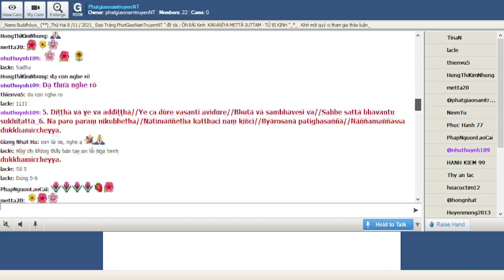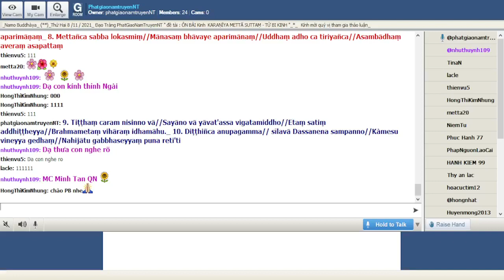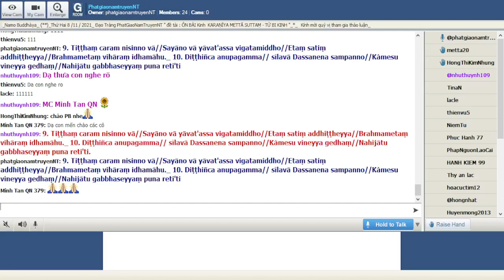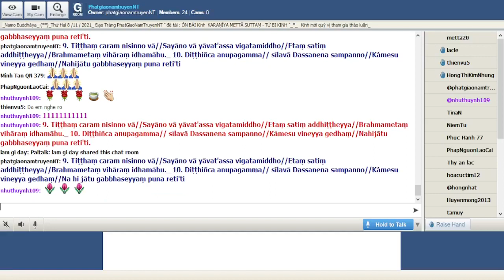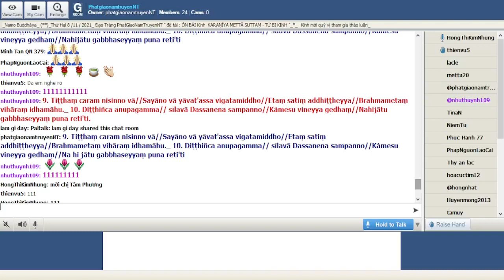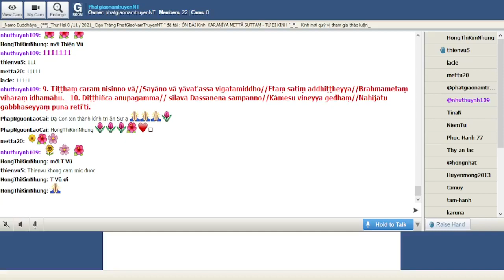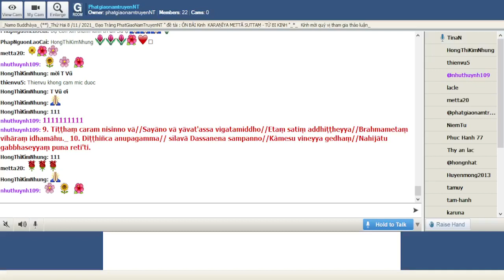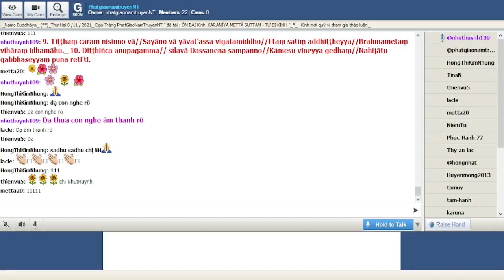PhatgiaonamtruyenNT Thứ Hai Nov 08-2021- Đề Tài : KARAṆĪYA METTAṂ SUTTA-TỪ BI KINH_Ôn Tập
*1. Karaṇīyamatthakusalena//Yantaṃ santaṃ padaṃ abhisamecca//Sakko ujū ca suhujū ca//Suvaco c'assa mudu anatimānī

*2. Santussako ca subharo ca//Appakicco ca sallahukavutti/Santindriyo ca nipako ca //Appagabbho kulesu ananugiddho.

*3. Na ca khuddaṃ samācare kīñci//Yena viññū pare upavadeyyuṃ//Sukhino vā khemino hontu//Sabbe sattā bhavantu sukhitattā.

*4. Ye keci pāṇabhū tatthi//Tasā vā thāvarā vā anavasesā//Dīghā vā ye mahantā vā//Majjhimā rassakā anukathūlā

*5. Diṭṭhā vā ye va addiṭṭhā//Ye ca dùre vasanti avidūre//Bhūtā vā sambhavesì vā//Sabbe sattā bhavantu sukhitattā

*6. Na paro paraṃ nikubbetha//Nātimāññetha katthaci naṃ kiñci//Byārosanā patighasaññā//Nāññamaññassa dukkhamiccheyy

*7. Mātā yathā niyaṃ puttaṃ//Āyusā ekaputtamanurakkhe//Evampi sabbabhūtesu//Mānasaṃ bhāvaye aparimāṇaṃ_

*8. Mettañca sabba lokasmiṃ//Mānasaṃ bhāvaye aparimānaṃ//Uddhaṃ adho ca tiriyañca//Asambādhaṃ averaṃ asapattaṃ

*9. Tiṭṭhaṃ caram nisinno vā//Sayāno vā yāvat'assa vigatamiddho//Etaṃ satiṃ addhiṭṭheyya//Brahmametaṃ vihāraṃ idhamāhu.

*10. Diṭṭhiñca anupagamma// sīlavā Dassanena sampanno//Kàmesu vineyya gedhaṃ//Nahijātu gabbhaseyyaṃ puna reti'ti